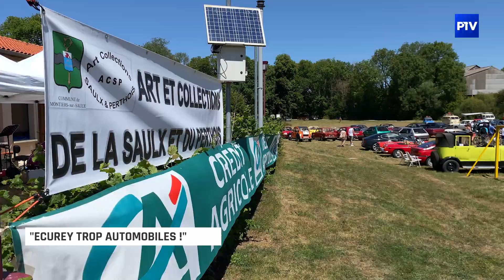Ecurey trop automobiles !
Ce dimanche, la 15e édition du rassemblement Ecurey-Tromobile avait lieu. Un moment d'échange et de convivialité pour les passionnés de véhicules anciens.